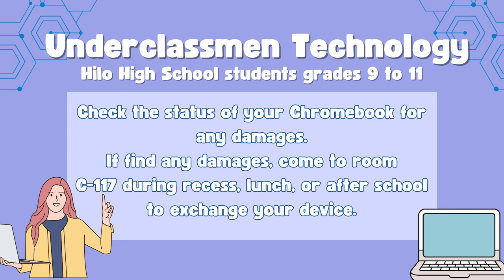05/23/2024 KVIKS News Bulletin